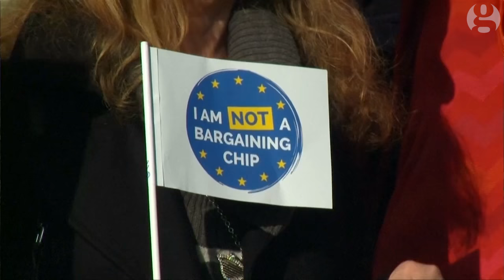What happens after article 50 is triggered? | Guardian Explainers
Theresa May has formally begun the process of the UK’s exit from the EU by triggering the article 50 clause.
So what comes next? The Brexit negotiations will last at least two years and will cover Britain’s share of its budget commitments, border and trade arrangements, citizens’ rights and much more.